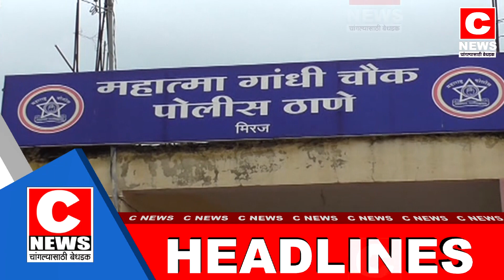सी न्यूज हेडलाईन २८ फेब्रुवारी २०२०